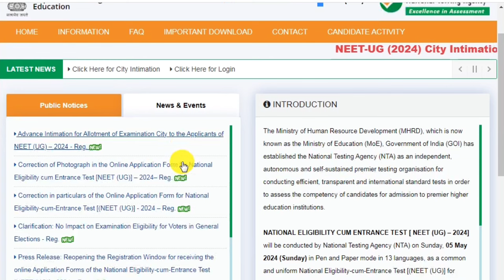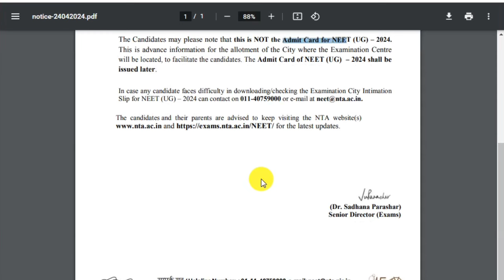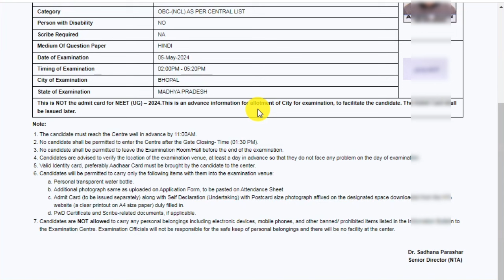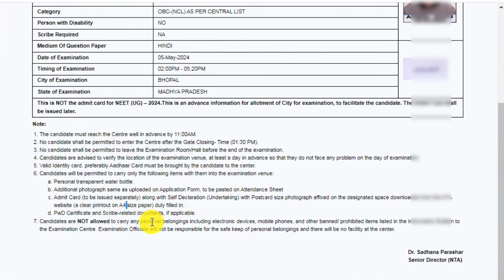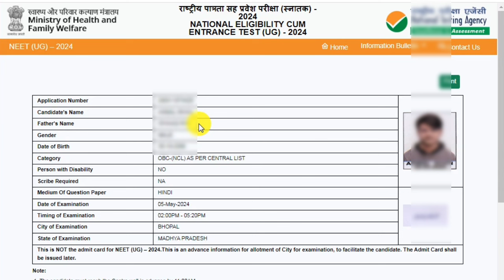NEET UG Exam city kaise chack kare 2024 | NEET UG admit card download link 2024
your queries 👇
NEET UG Exam city kaise chack kare 2024
NEET UG admit card download link 2024
NEET exam City kaise check Karen 2024
neet admit card 2024 link
neet UG 2024 exam date
neet UG admit card link 2024
NEET ka exam kab hoga
NEET ka admit card kaise download Karen